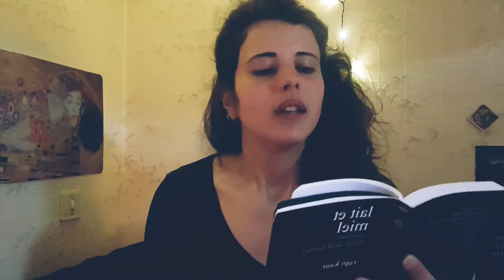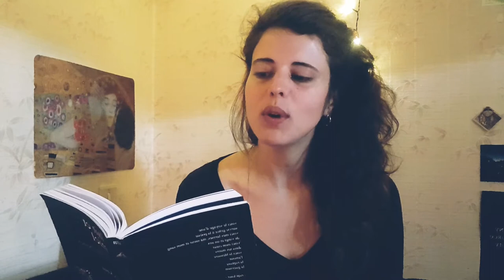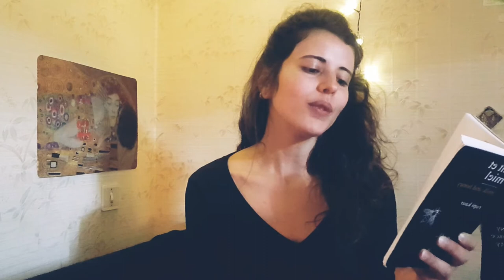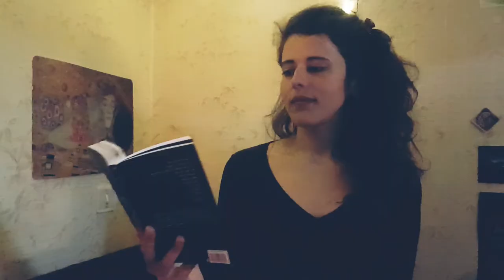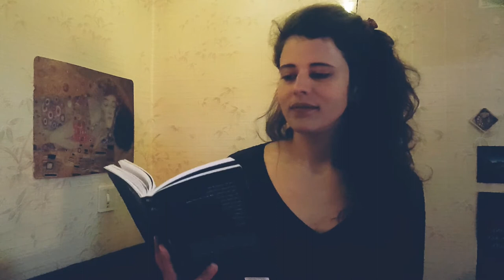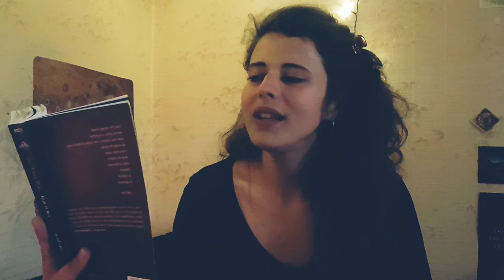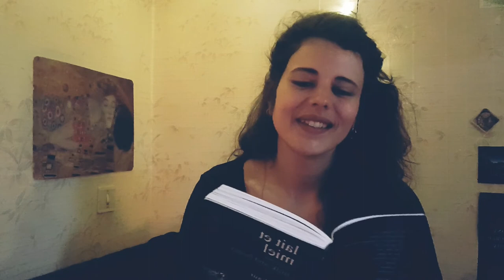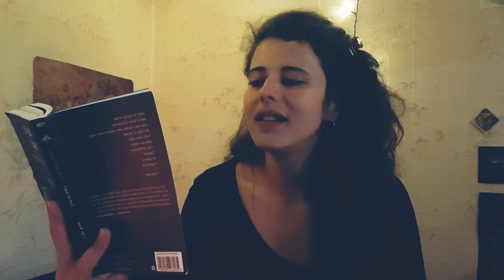Lecture Poétique 🌼 Lait et Miel - Rupi Kaur